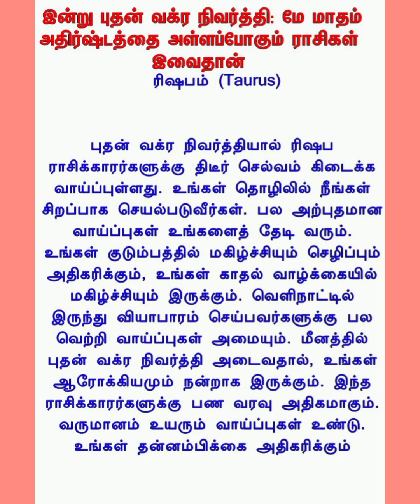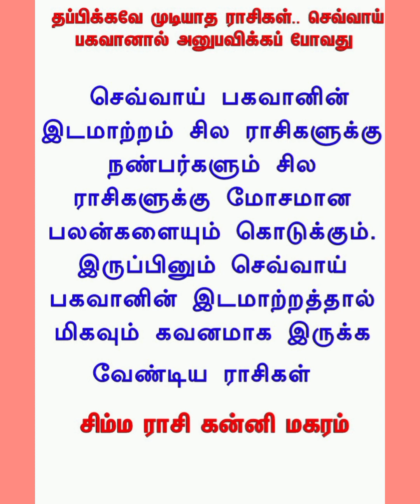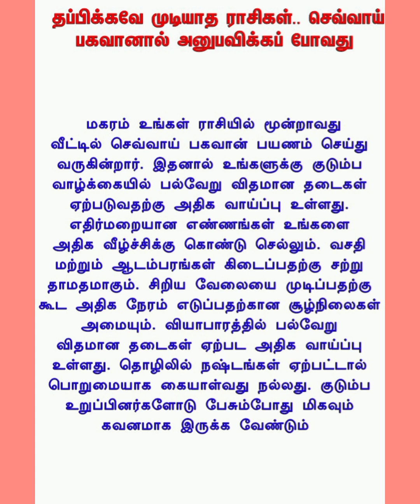தப்பிக்கவே முடியாத ராசிகள்.. செவ்வாய் பகவானால் அனுபவிக்கப் போவது